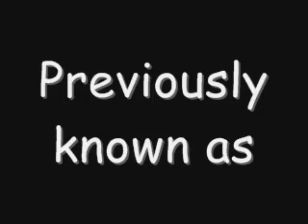New Logo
Hese my new logo production name